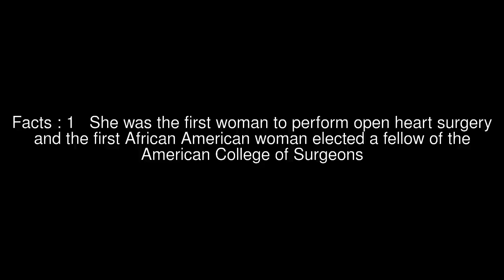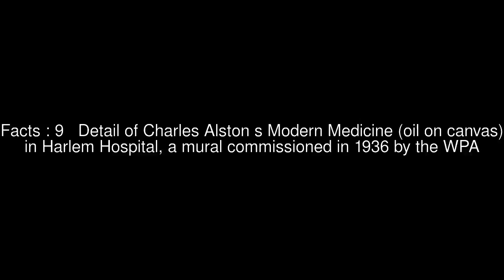Myra Adele Logan Top #10 Facts